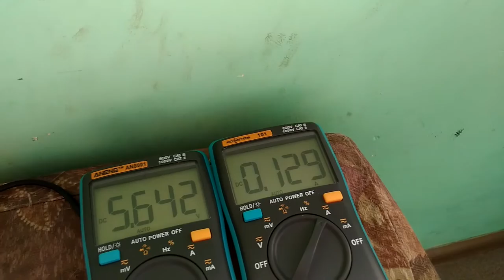Солнечная панель и диод, стоит ли ставить?